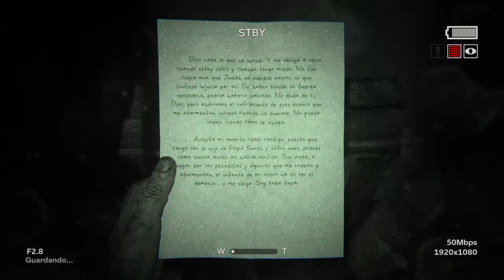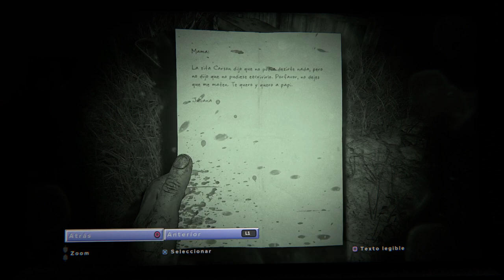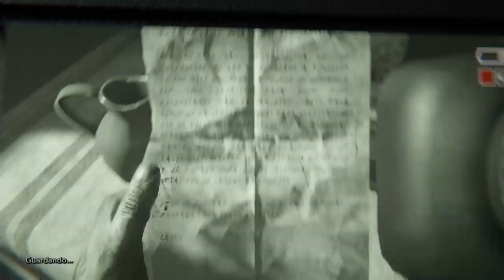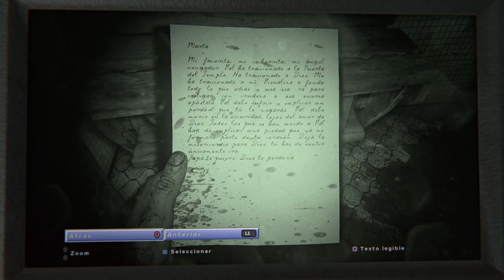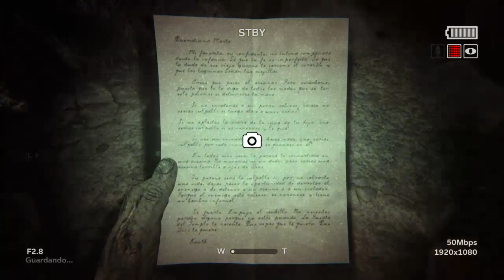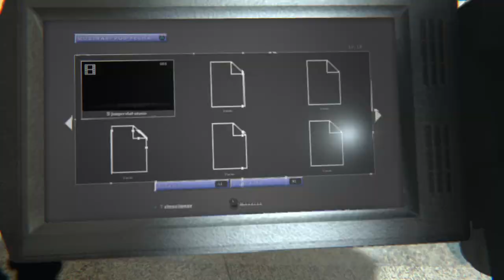#2 Papa Knoth - Outlast 2